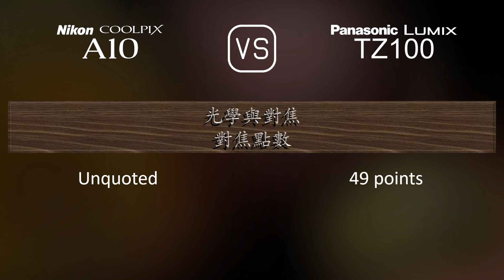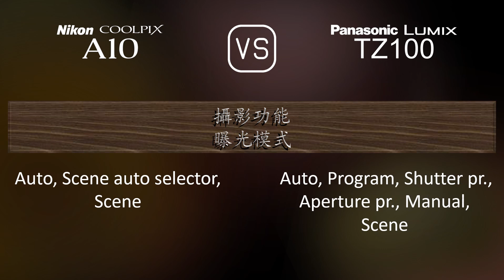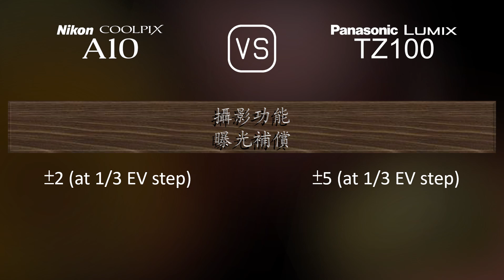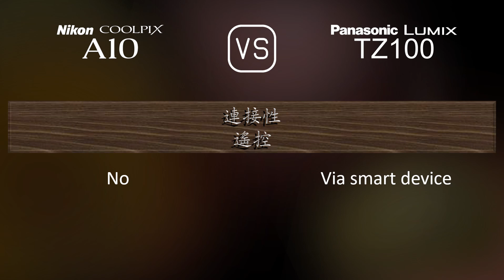Nikon Coolpix A10 與 Panasonic Lumix TZ100 的規格比較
本片是 Nikon Coolpix A10 與 Panasonic Lumix TZ100 的功能概述和規格比較 (comparison of specifications)，希望對您有所啟發。感謝您的支持。

00:25 推出
00:33 機身
00:40 影像感測器
01:01 影像
01:16 光學與對焦
01:55 屏幕
02:13 取景器
02:27 攝影功能
03:20 錄像功能
03:35 儲存
03:38 連接性
04:03 物理特性
04:21 雜項